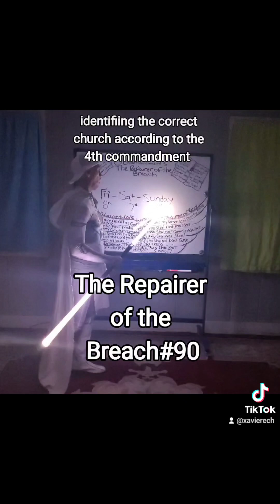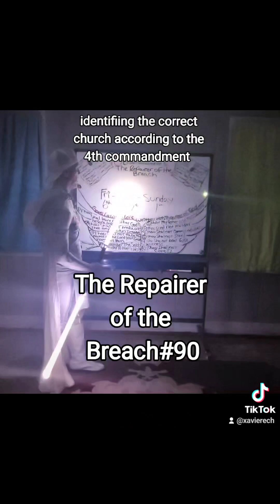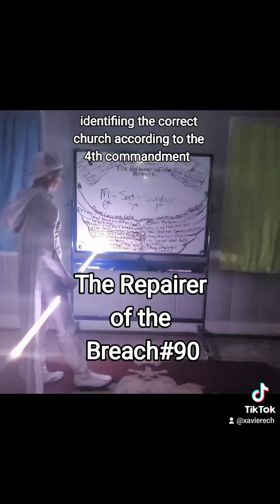The Repairer of the breach #90